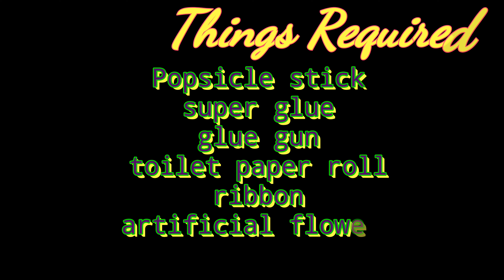ICE Cream stick craft| আইস ক্রিম এর কাঠি দিয়ে করা খুব সুন্দর একটি ক্রাফট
Today's tutorial is simple popsicle stick craft or wall hanging..